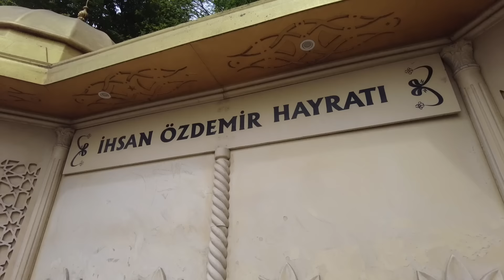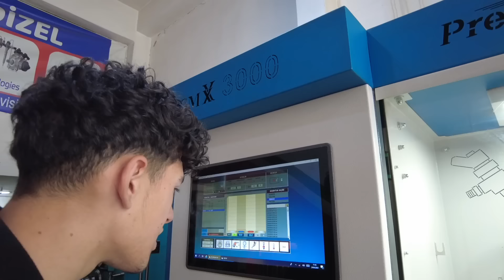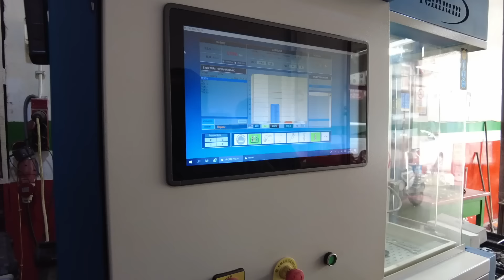Karavandan soğudum | Tek başına Karavan Hayatı | Vlog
Merhaba, ben Temel Ustaer.
Bu kanalda içerik üretme amacım, gezdiğim yerleri ve Karavan hayatını eğlenceli bir dil ile anlatmak.
Mazot desteği ile gezilerime katkıda bulunmak istersen, tıkla.

Karavanımda kullandığım Vevor Diesel Isıtıcı: Bu Kodu kullanarak 5% indirim alabillirsin. VVMH5%OFF